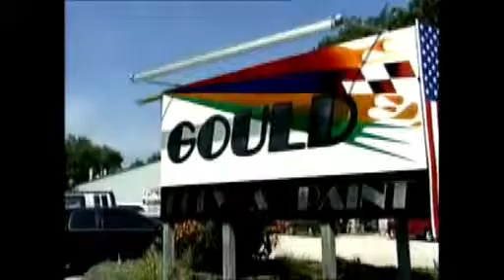Newsbreak 3 12 12